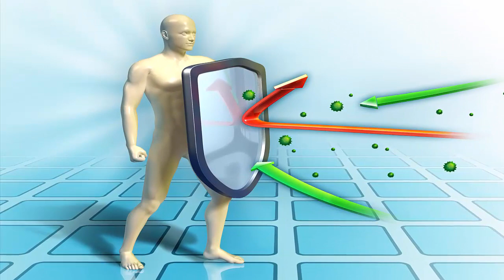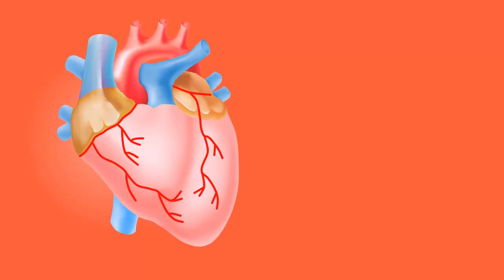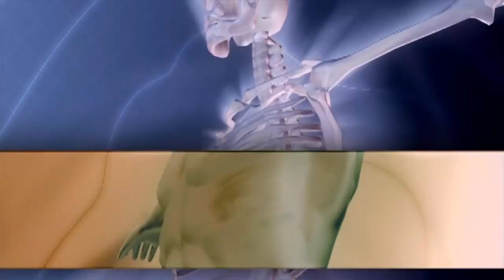👉SEMENTES DE ABÓBORA IMPORTANTE PARA QUEM TEM MAIS DE 50 ANOS 😱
Você já parou para pensar em quantos nutrientes está jogando fora, quando descarta as sementes de abóbora que cozinha no dia-a-dia?
Eu tenho certeza que depois do vídeo de hoje, vai pensar 2 vezes antes de jogá-las fora.
Pois são uma das sementes mais nutritivas que existem.
Ricas em fibras, gorduras boas como ômega-3, minerais como potássio, zinco selênio,  magnésio e ferro, vitaminas como (ácido fólico, niacina e vitamina E), além dos fitosteróis que fazem dela uma semente muito especial e importante.
É também fonte natural de triptofano um aminoácido essencial para um sono reparador.
As sementes de abóbora apresentam grande quantidades de compostos bioativos. Essas substâncias são capazes de fornecer vários benefícios à saúde, prevenindo certas doenças ou simplesmente melhorando o funcionamento do nosso organismo.
Então agora vou te contar 6 benefícios importantes das sementes de abóbora. E se vc tem 50 anos ou mais não pode deixar de incluí-la na sua alimentação.